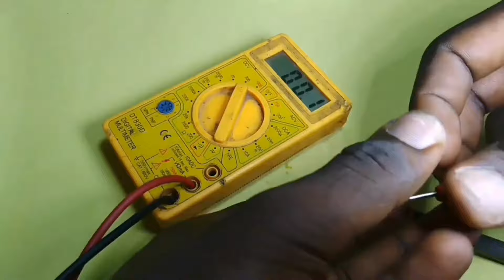Top 3 Easy Circuits Anyone Can Make Using Mosfets andInductors in 2024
Top 3 Easy Circuits Anyone Can Make Using Mosfet and Inductor in 2024.